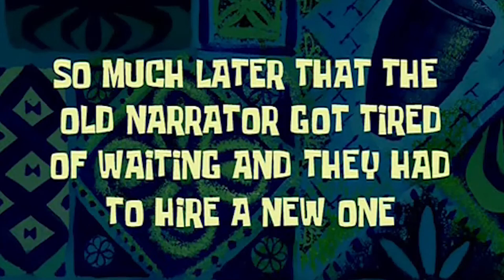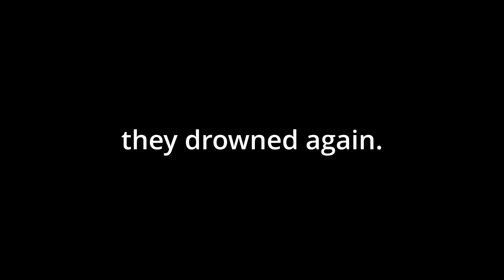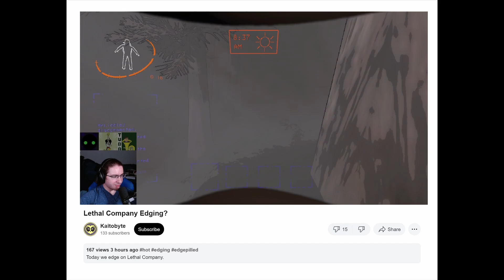Why can no one else see that? - Lethal Company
The Kaitobyte crew has been in space for too long. The side effects of artificial gravity on the brain are starting to set in, and our crew is in trouble. Sudden urges to pick up bee hives filled with angry bees, a desire to lure fellow crewmates to their doom, and an inability to jump small distances are just a few of the symptoms that begin to emerge.

Kaitobyte, PARS306, ExiT, and LJ only have one choice: trust no one, and nothing. You never know if there could be a monster lurking around the next corner, or worse, one of your own crew.

Edited by LJ